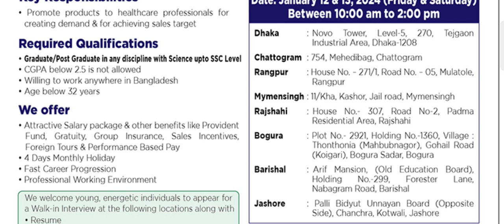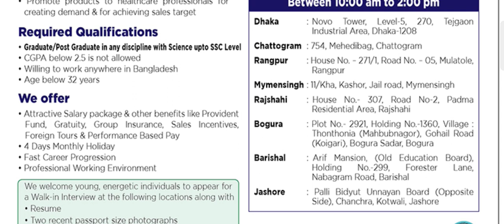ACI Group Job Circular 2024।। ACI Limited Job Circular 2024।। এসিআই লিমিটেড নিয়োেগ বিজ্ঞপ্তি ২০২৪